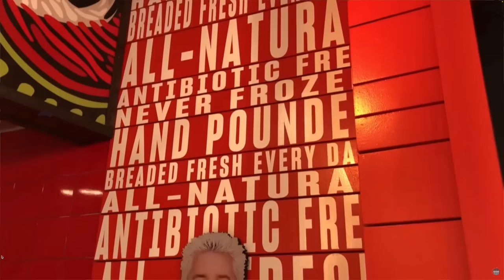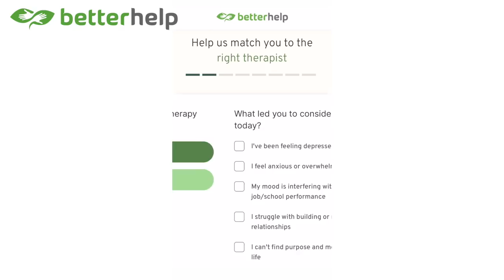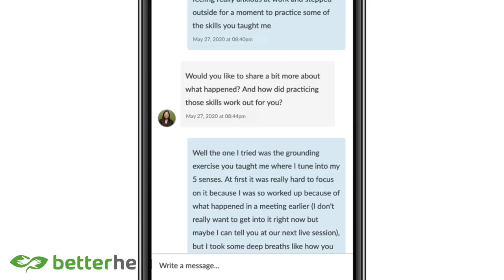Brits Try [CHICKEN GUY] Guy Fieri Restaurant The First Time! Vlog No.7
Thank you to BetterHelp for sponsoring today's reaction video where ,YOUR British Family (Mr H and friends) Try GUY FIERI'S [CHICKEN GUY] For The First Time!

Welcome to Mr H and Friends, the ultimate food vlog where we take you on a mouthwatering journey across the pond! In this episode, join us as we embark on an exciting vacation to the vibrant city of Orlando (Disney Springs) in the United States.

Join Mr H, Mrs H, and Baby H as they explore the culinary delights of this magical destination. todays stop takes us to none other than Guy Fieri's legendary Chicken Guy restaurant, where flavor takes center stage!

Prepare to tantalize your taste buds as we dive into Guy Fieri's world-famous Chicken Tenders combo meal. Crispy on the outside, tender on the inside, these succulent chicken tenders are served with a variety of irresistible dipping sauces. Get ready to dip into honey mustard, a classic combination of sweet and tangy flavors, or indulge in the creamy goodness of buttermilk ranch. For those seeking a kick, we also sample the smoky chipotle and the fiery spicy bleu cheese sauces.

But the indulgence doesn't stop there! We couldn't resist trying Guy Fieri's bourbon brown sugar BBQ burger, a masterpiece that combines juicy beef, caramelized onions, and a mouthwatering bourbon-infused barbecue sauce. The blend of sweet and savory flavors in every bite is truly extraordinary.

Join us on this delectable adventure as we savor each and every bite, sharing our honest opinions and reactions with you. Whether you're a foodie or just someone who loves good eats, our channel promises to deliver the most drool-worthy content that will leave you craving for more.

So, grab a seat, buckle up, and get ready for a flavor-packed experience with Mr H and Friends. Get ready to embark on a culinary journey

Chicken Guy! features one-of-a-kind all-natural chicken tenders paired with a wide selection of delicious sauces. Brined in fresh lemon juice, pickle brine and buttermilk, and infused with fresh herbs, these tenders deliver on flavor and texture. Choose from a wide array of sauces created by Chef Guy to enjoy with your meal and sides.

FROM THE KITCHEN OF GUY FIERI

BRISTOL
United Kingdom
BS15 0FH